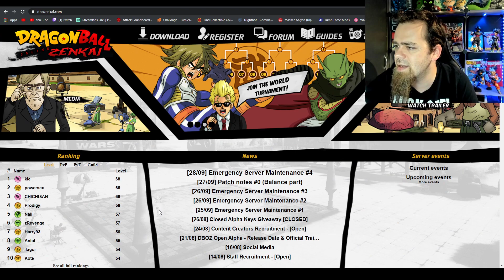Dragon Ball Online Zenkai Angezockt! 😲 Download und erste Schritte! | Black Rabbit Deutsch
Hey Leute! :) Willkommen zu einem Dragon Ball Online Zenkai Angezockt Video von mir. Heute sehen wir uns gemeinsam zum ersten Mal das neue Fan Made Game! Ist es schon nice zu spielen in der Alpha? Kann es mit WoW mithalten? ^^ Oder zumindest ein Zeitvertreib zwischendurch? Meinungen usw. dazu gerne in die Kommentare! Lass ein Abo da um nichts mehr zu verpassen! Viel Spaß und haut rein!

KanalMitglieder:
LSSJ Broly
Rush Bro
Schabruder
André
Stefan Egger

Dragon Ball Online Zenkai Angezockt Vorgestellt MMORPG